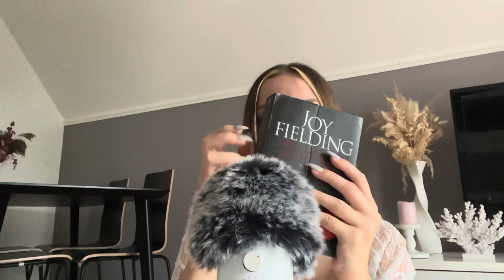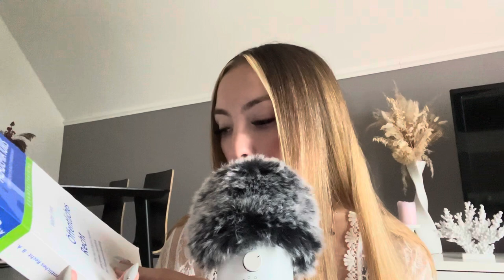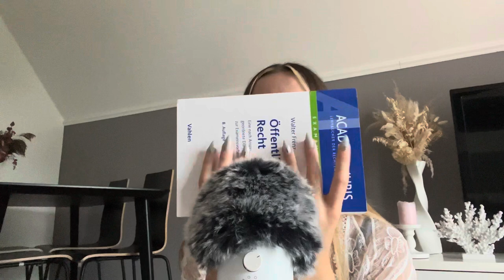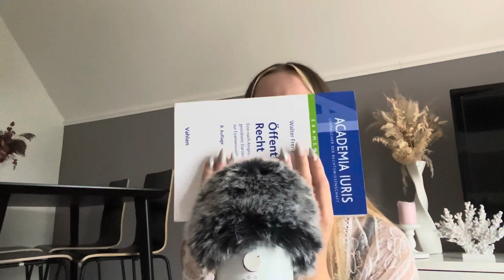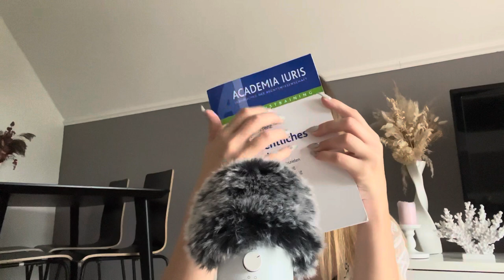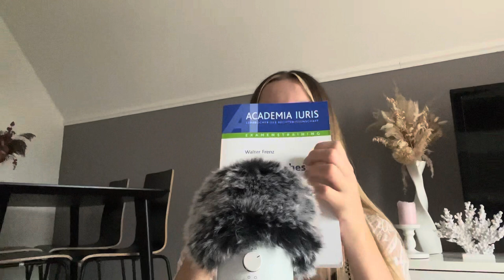ASMR | BOOK HEAVEN📚 (tapping, scratching, close-up whispering) german/deutsch